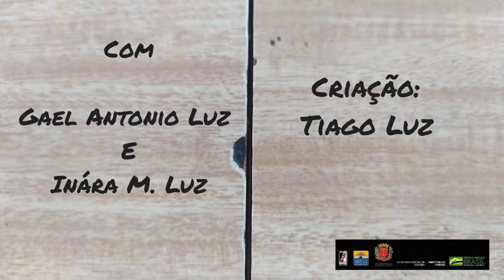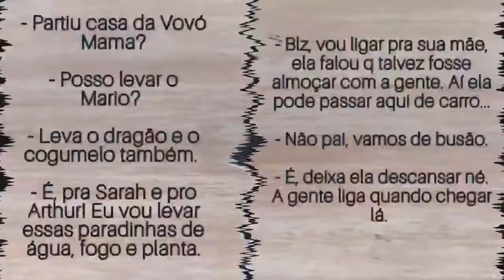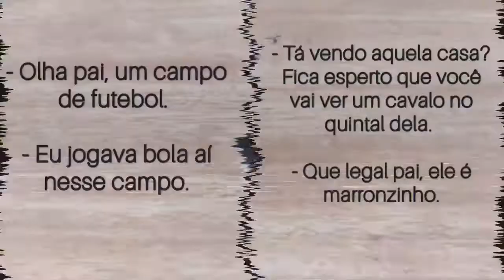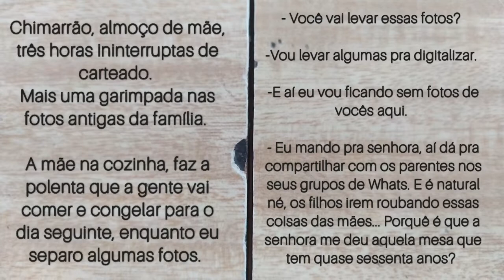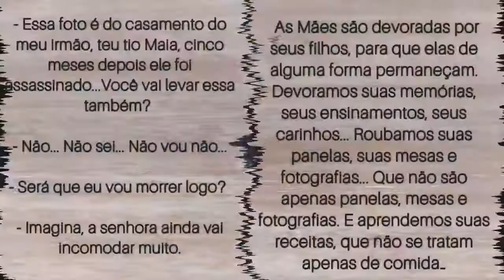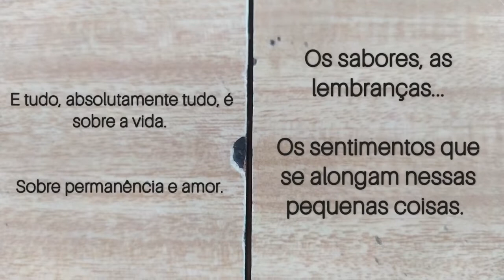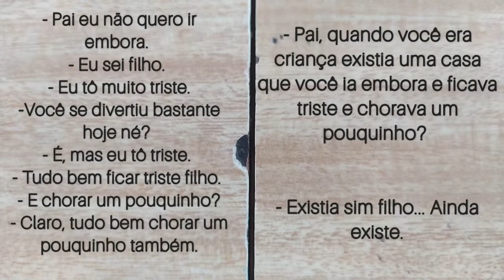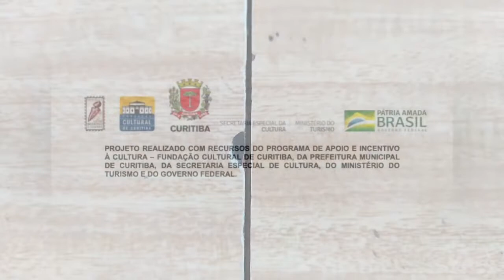Tiago da Luz: Paidemias, Senhora Mesa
"Paidemias - Senhora Mesa", faz parte de uma série de Crônicas escritas a partir da experiência cotidiana da paternidade. Neste vídeo autoral proponho uma reflexão sobre o tempo e as idiosincrasias humanas relativas à ideia de permanência e finitude. A mesa, objeto, deixa de ser "coisa" quando resiste ao tempo e permanece. E resistindo, como as longevas senhoras da minha família, ela acumula histórias que se contam pelas suas ranhuras e marcas que apenas quem viveu muito pode ostentar. Ela se resignifica, como um objeto ordinário que alcança o status de obra artística se lhe é dado um contexto diferente do seu. Neste contexto, se apresentam as "vozes" de três gerações, o Filho; o Pai e a Avó. O desejo do encontro, o caminho percorrido, a morte, a memória, a saudade...